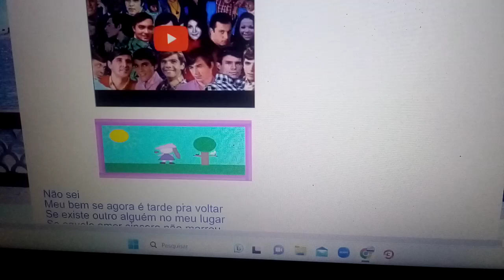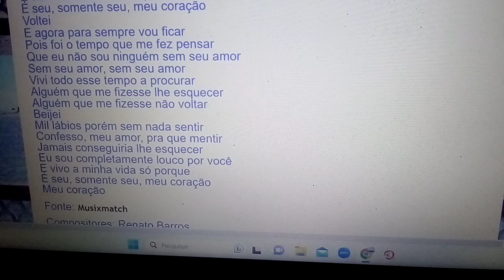Não sei viver sem teu amor. SAUDADE DA JOVEM GUARDA DENTRO DO PEITO.Ensaio Cover.